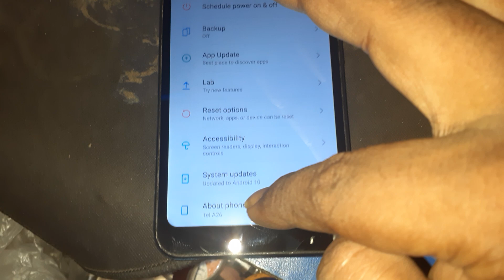itel a26 navigation bar setting, back button missing itel a26, do not show back button